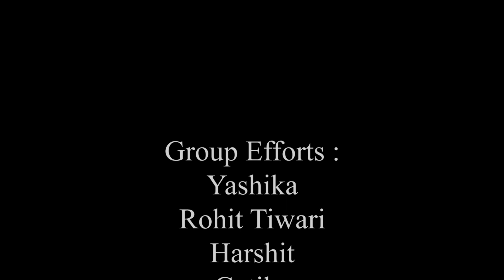Wo Ladki Mil Jaaye_Music Video_BVBFTS